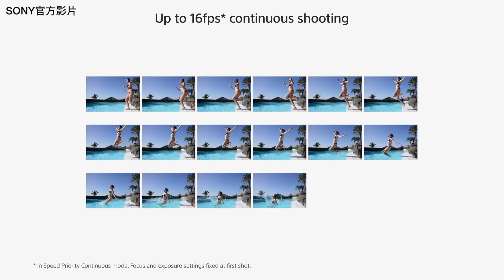Sony RX0 II 重點介紹 - 新一代拍VLOG納米機？| 廣東話 | 相機評測【Price.com.hk發佈現場】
Sony RX0 II終於面世啦！Price同大家初步認識下呢部新一代拍VLOG神器，嚟緊會做一個詳細評測，同大家試真啲，記得密切留意！